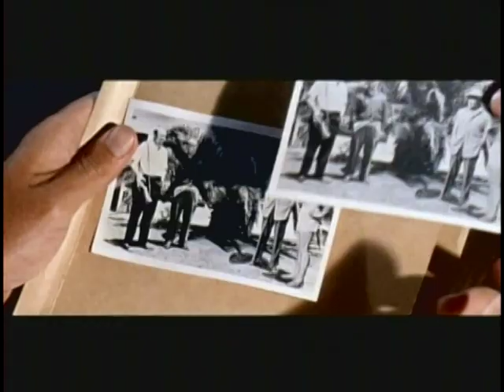CODE 7 VICTIM 5 trailer. Lex Barker Euro-Spy. 1964.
German trailer for Code 7 Victim 5, starring Lex Barker and Ann Smyrner.
Filmed in South Africa it is supposed to be a Euro-Spy but is just a detective drama.
The leads get chased by killer Ostriches. Scary.
Larry Anderson